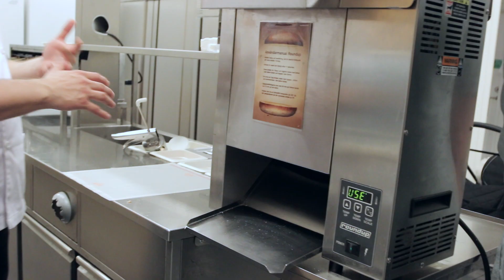Proväter Max nya hamburgerbröd - en brioche!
Max lanserar nya hamburgerbröd så jag åkte dit och provsmakade.

Många anser att det ska vara en brioche för att få kallas riktigt hamburgerbröd. Från och med 21 maj går det äntligen att beställa på Max.

Jag kanske inte är världens med svårflörtade eftersom jag både älskar hamburgare och bröd men oavsett - det här var riktigt gott.

Och på Instagram för ännu mera matbilder!

Jag har fått ekonomisk ersättning av Max för att komma och filma hos dem. Jag har haft fria händer att säga exakt vad jag tycker och Max har inte påverkat själva innehållet.